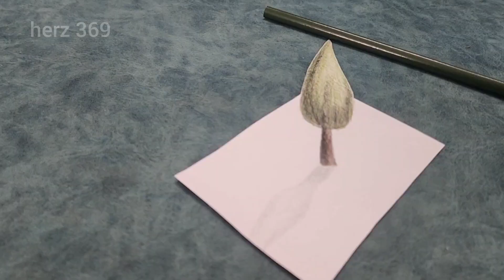How to draw 3d Tree